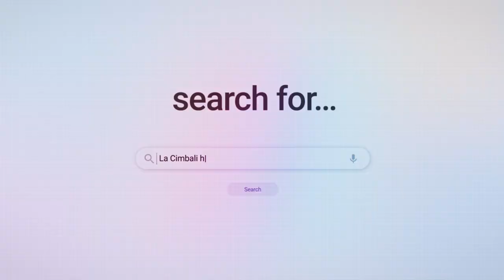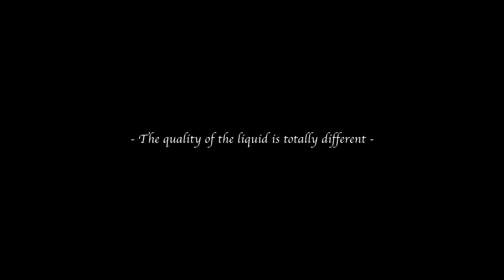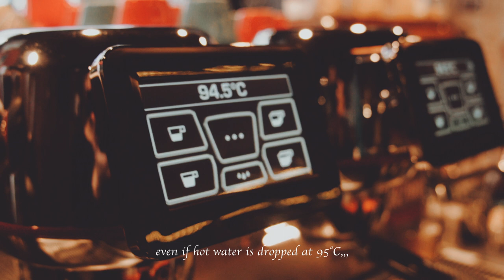LaCimbali M200 Promotion for SCAJ 2023 special thanks DAVIDE coffee stop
イタリアの業務用エスプレッソマシンメーカーLaCimbali様と世界の業務用調理器具の輸入代理店の老舗である株式会社FMI様の共同スポンサードによりLaCimbali M200 PROFILEプロモーションビデオを制作いたしました。2023年9月27〜29日、東京ビッグサイトにてアジア最大のコーヒースペシャリティコーヒーイベント『SCAJ2023』に出展されるFMI様のブースにてM200リニューアルモデルプロモーションとして放映したこちらのPV。現在はFMI社Youtubeオフィシャルサイトにて公開中ですがクライアント両社様のご好意により当チャンネル公開許諾をいただきました、ありがとうございます！